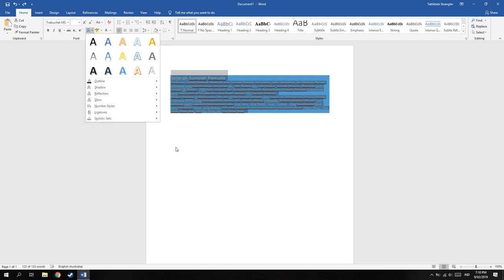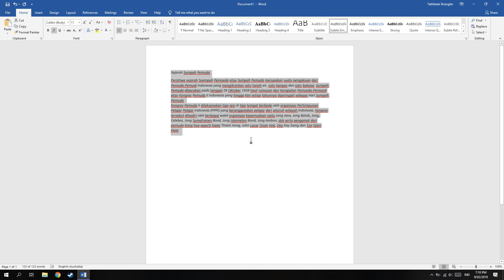Cara Mengatasi Teks Berwarna Setelah Copy & Paste Ms.Word!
oke bang,kali ini guwek akan memberikan tutorial bagaimana cara mengatasi text berwarna dan menjadi blok berwarna dan kalau kalian sering copas ya pasti udah tau contohnya kek begimane :D

PSU : Gardu Listik
VGA : Bawaaan Mobo
FAN : Kipas Turbin
Processor : AMD Athlon x64 0.1 GHz
Motherboard : Motherboard Mati
HDD : Harddisk PS2
Casing : Kardus&Triplek
Monitor : GG 55 inch Curved Edition
Memory: 128MB Cap Tiga Setang
Headset : Samsul Wireless Edition(Emang gak ada kabel,karena digunting)
Mouse: Virtual Mouse
Keyboard: Virtual Keyboard
Kursi: Kursi Taman